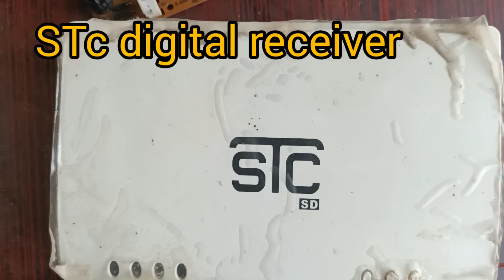Digital_receiver_STC_DDH चालू नहीं हो रहा है (पावर_सप्लाई_कैसे_लगाते हैं ) Best video solution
@all digital set top box service

#@Electronic. solution

@all repairing solution